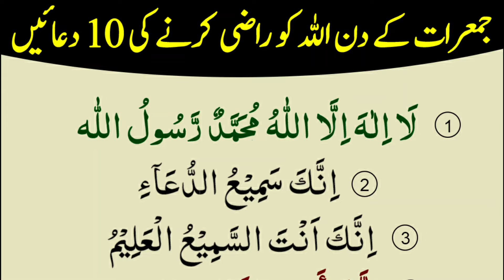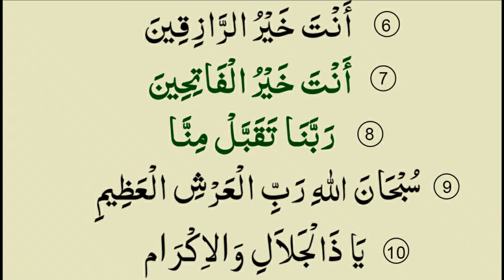10 Darood Sharif Duain Jumerat me | Jumerat Namaz K Waqt Ki Dua